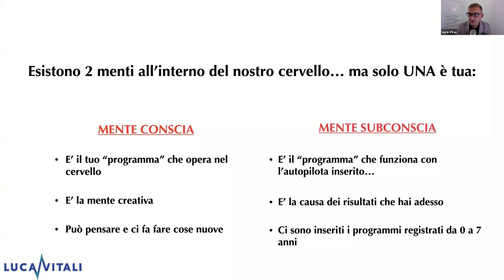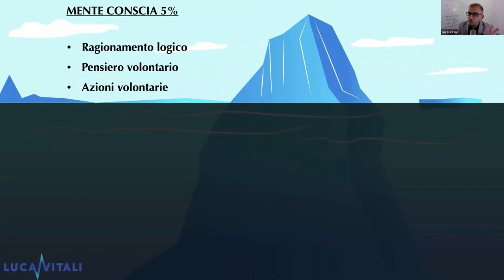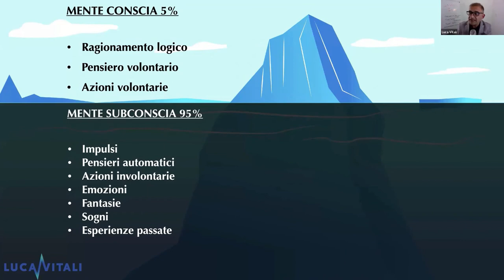youtube video #-3kdzysmJ4o